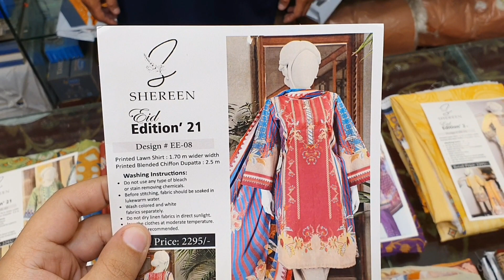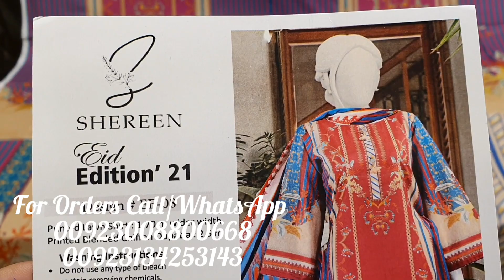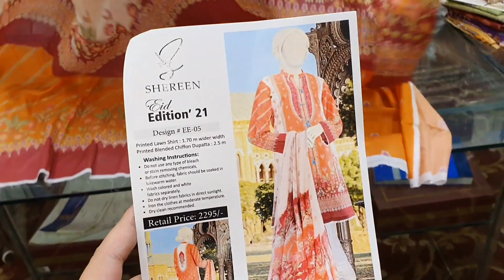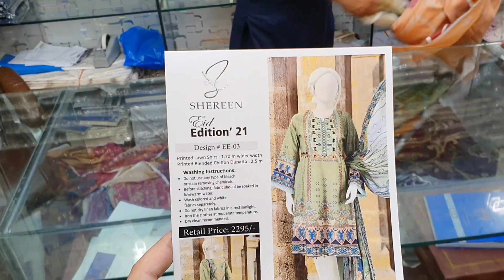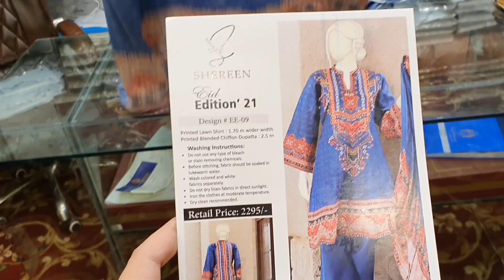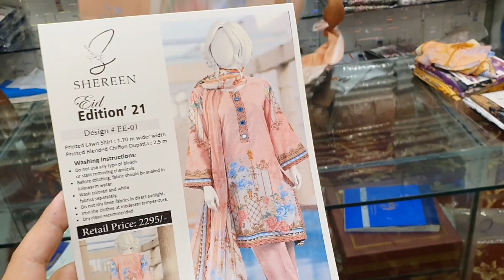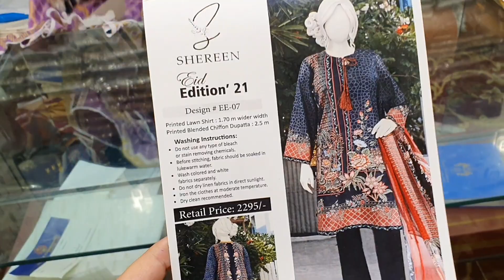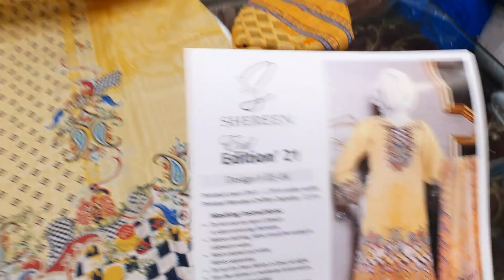2pc Lawn With Bamber Chiffon Dupatta Rs.1450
Shereen Eid Edition 2021
2pc Lawn

Digital Printed Chiffon Dupatta
Fabric Quality=Airjet
Price Rs.1550